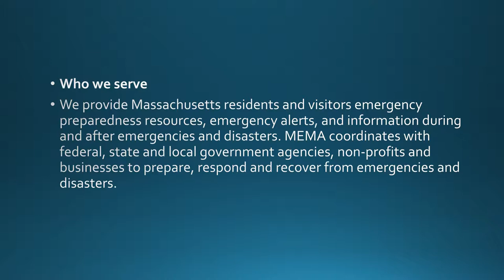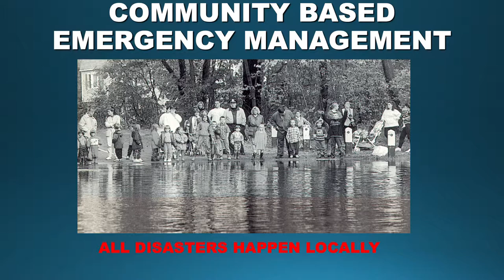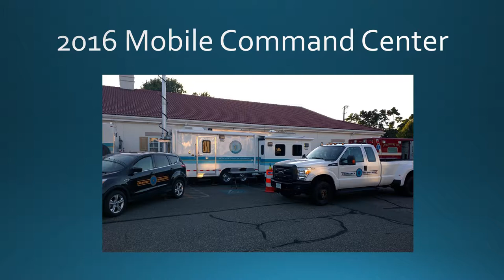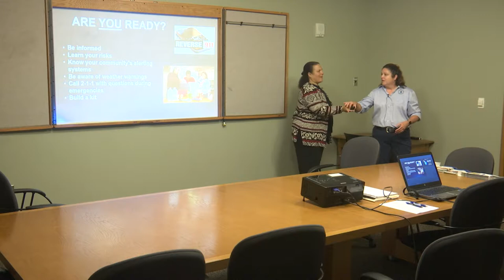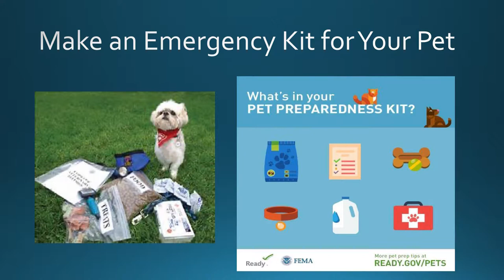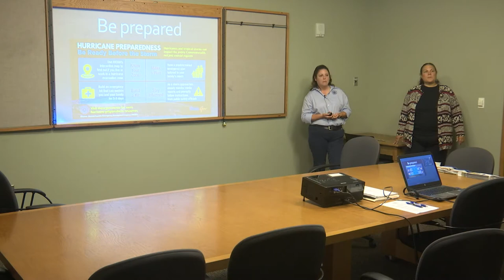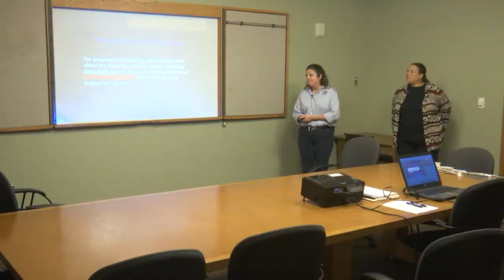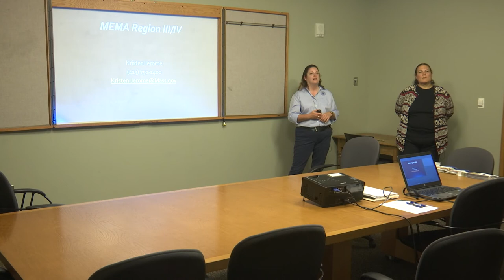MEMA Emergency Preparedness